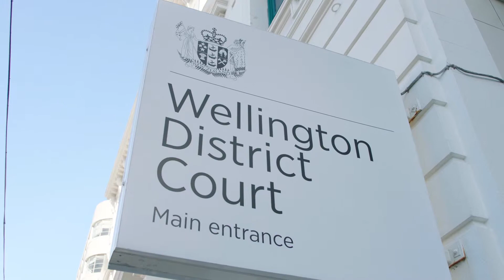Arriving at Court - Te Tae Ki Te Kōti